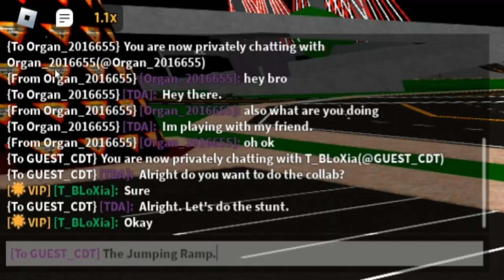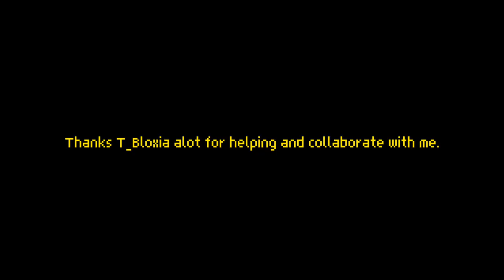Collab with T_Bloxia. | Roblox Car Dealership Tycoon.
After 1 year of trying to contact him easily that is finaly came truth to me.
Im glad that his channel once again reached 9.5K subs so im just hope he will coming up more for his video.
And also i will coming up more video when i have time. I will see everyone again in my next video. Also i will take more time to call some friends to do collab with. Thanks everyone for listening to my description.